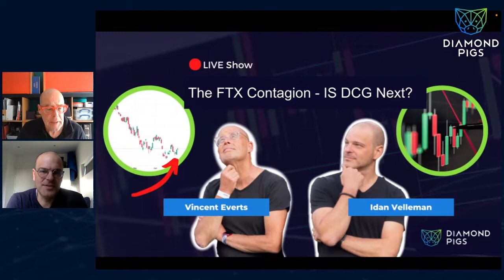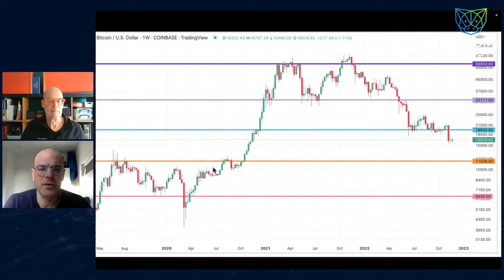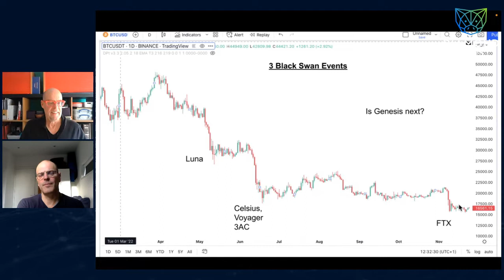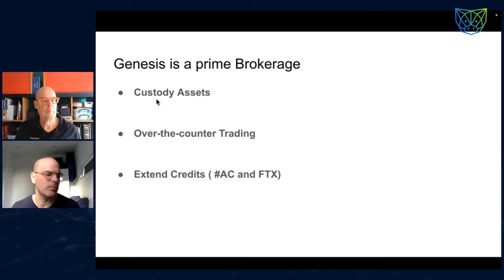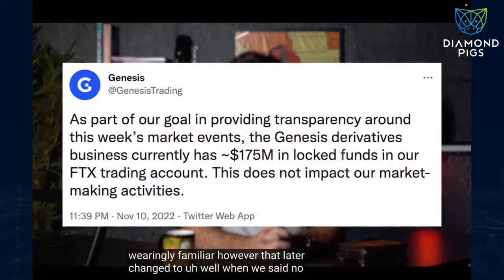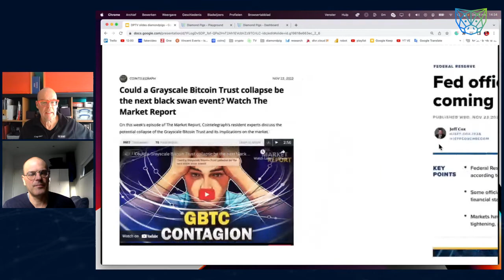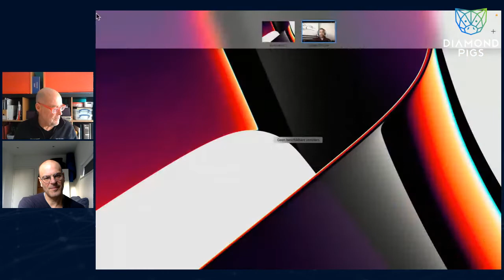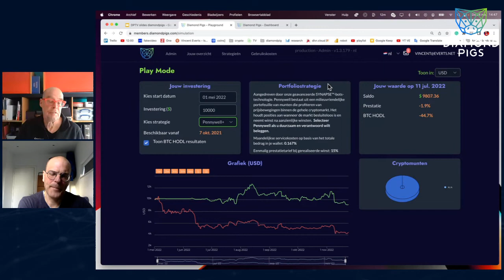LIVE 14 00 @vincente @idanv Crypto down 80% what are the consequences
0:00  Opening how do we feel
2:00  The Market, 3 Black Swans event
5:00  DCG & Genesis, victims after FTX
25:00FOMC the fed is slowing down
30:00 Cathie Woods gives us hope! Bullish on Crypto
35:00 All In Podcast with 4 brilliant
40:00 What do we expect the crypto future in the coming year
42:00 How did the Bots of Diamondpigs.com do? Test it yourself
53:00 End